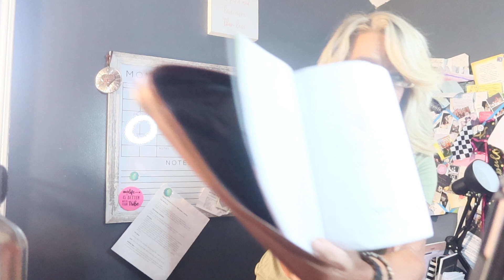Ephesians 6 Armor Up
Warriors! This is the armor we need to fight the battles among & within us! Open your Bible to Ephesians 6 & join in with this faith filled word!